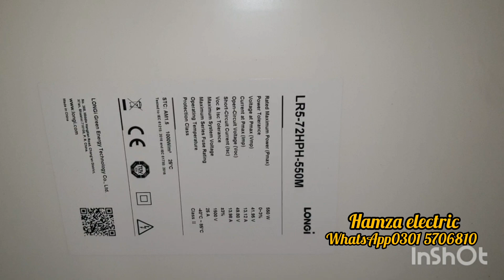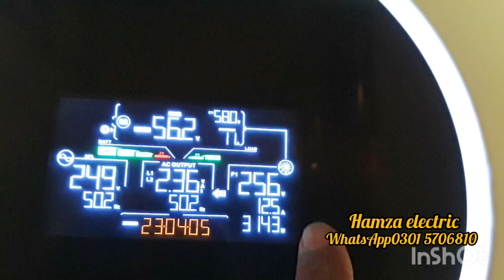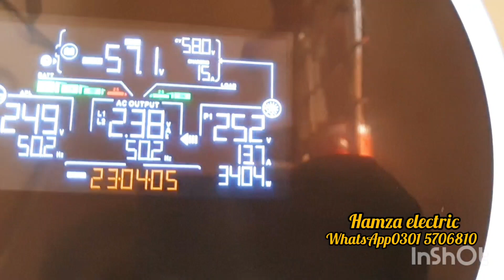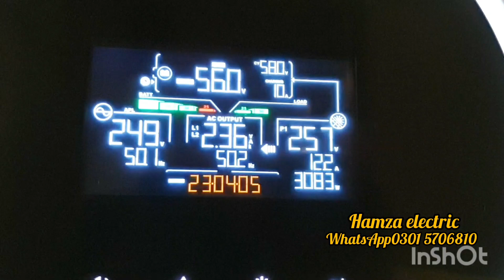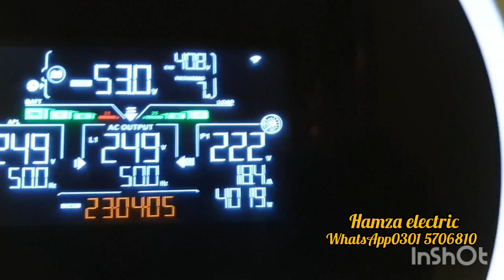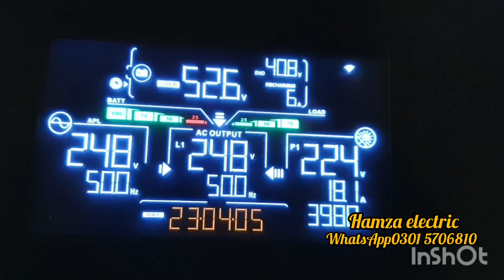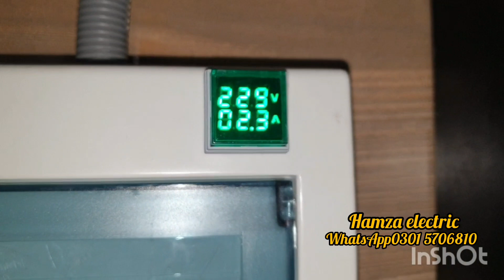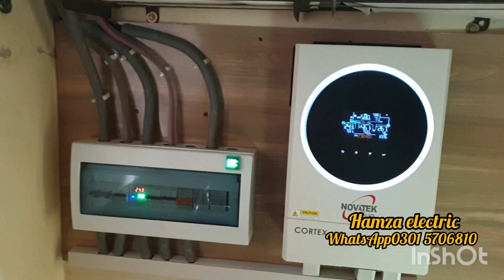PV 7200 6KW hybrid NOVATEK Solar inverter Installation | Hamza Electric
This video is in Hindi/Urdu, making it accessible to a wider audience. Whether you are interested in installing a solar system yourself or just want to learn more about renewable energy, this video is perfect for you!

We offer a wide range of interesting technical videos covering engineering and technology, including tutorials on electric and electronic circuits in Urdu/Hindi, unboxing, and tech reviews.

We have a variety of useful videos available, such as our Sinko 80A Hybrid MPPT Solar Charge Controller 2022 installation guide and Fronus Xeon Plus 1.5kw Solar Inverter Installation tutorial. We also provide a complete installation guide for a 500watts solar system and demonstrate how to use a 190 watt solar panel with a fan.

Our mission at Hamza Electric is to share knowledge and make advanced technologies easily accessible for everyone. We strive to ensure that our videos are informative and easy to understand for all levels of technical expertise.

Thank you for visiting Hamza Electric!